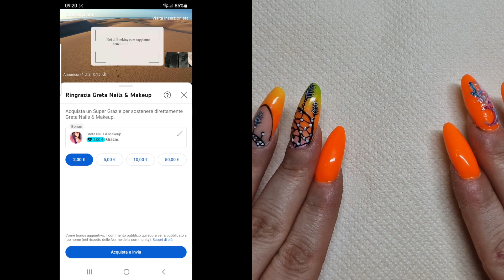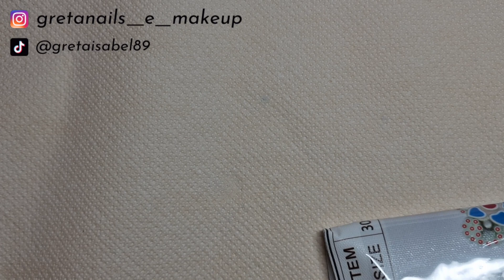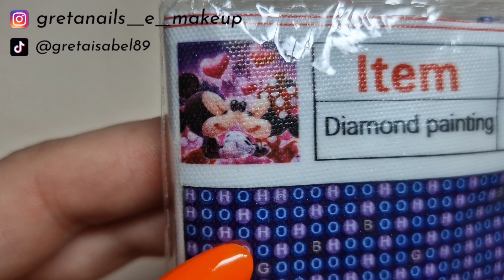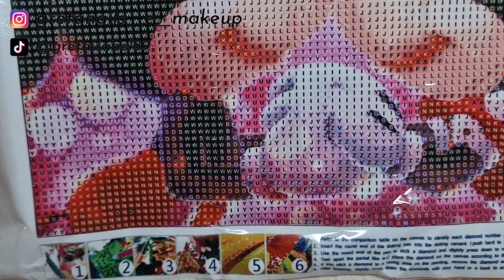NUOVA COLLAB. CON ONEDAYSAVING || DIAMOND PAINTING 💎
NUOVA COLLAB. CON ONEDAYSAVING || DIAMOND PAINTING 💎 onedaysaving onedaysavingmidyearsale !! Benvenuti sul mio canale!! Se il video vi è piaciuto mettete un pollice in su!!

NEW COLLAB. WITH ONEDAYSAVING || DIAMOND PAINTING 💎 onedaysaving onedaysavingmidyearsale !! If you liked the video put a thumbs up!!